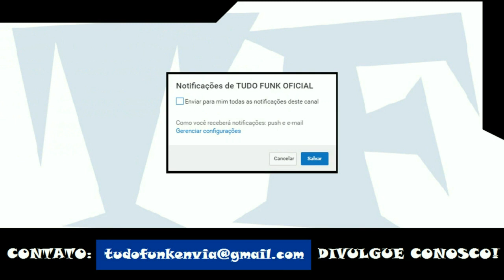Jorge & Mateus - A Mil Por Hora (LETRA)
Se a sua música estiver no canal e você deseja removê-lo, envie um e-mail para e ele será removido imediatamente, evite strikes!

Jorge & Mateus - A Mil Por Hora (LETRA OFICIAL)

Artista: Jorge & Mateus
Produção: TF Produções
Ano: 2018

ATENÇÃO!
Essa é uma faixa do álbum "Terra Sem CEP", de Jorge & Mateus.

Composição: Alexandre Peixe / Átila Lima / Fábio O'Brian.